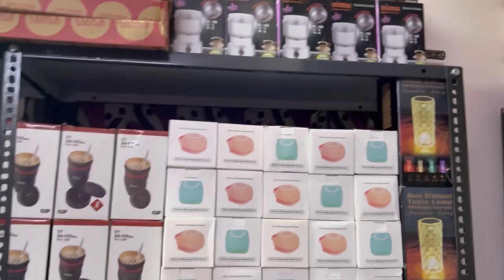Unique Smart Gadget Sale| Rs.3 | Free Delivery | 1st Time On Youtube | Dl84vlogs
Address _ f/7/82 office! Rohini sector 16 (near by Gulshan property)

smart gadgets wholesale market in delhi sadar bazar,
smart kitchen gadgets wholesale market in delhi
smart gadgets market in delhi,
smart gadgets market in china,